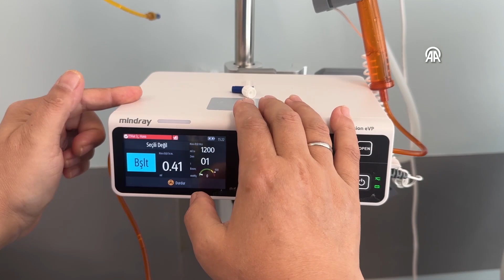Çevre illerdeki hastaların da tercihi Kocaeli Şehir Hastanesi oldu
Kocaeli Şehir Hastanesinde hizmet veren tıbbi onkoloji kliniği, güncel onkolojik tedaviler ve son teknolojik cihazlarla yapılan radyoterapi uygulamalarıyla Kocaeli ve çevre illerden hastalara sağlık hizmeti sunuyor